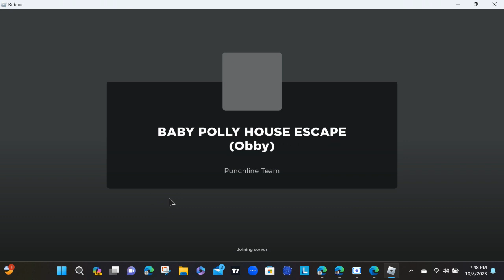BABY POLLY HOUSE ESCAPE (Obby)RobloxAdventures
Hi guys, Baby Polly trapped me inside her house we have to escape! hope we can run away from Baby Polly so we can go home safe.